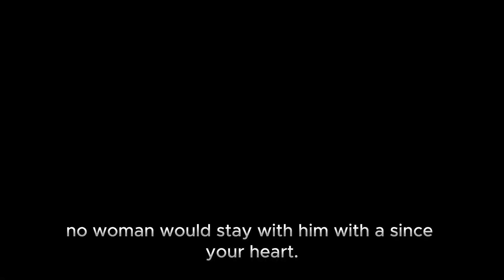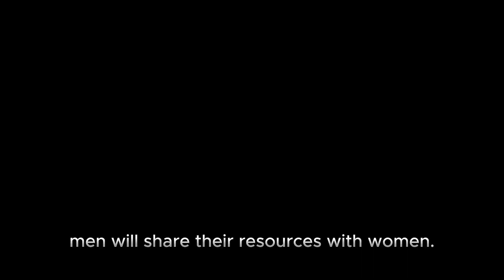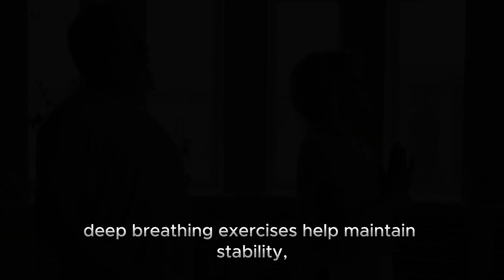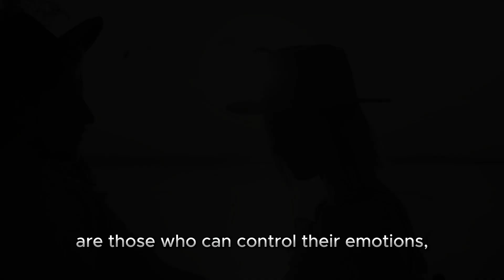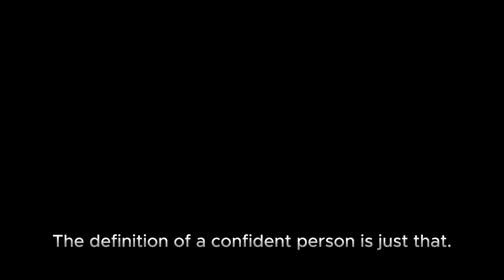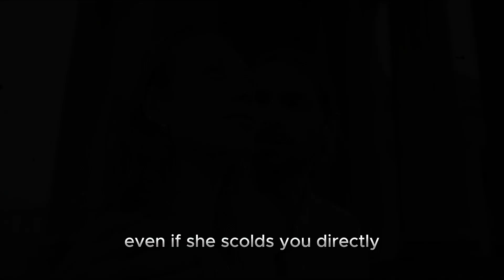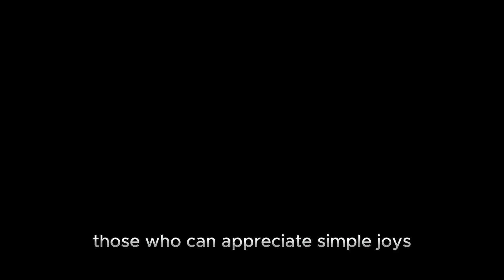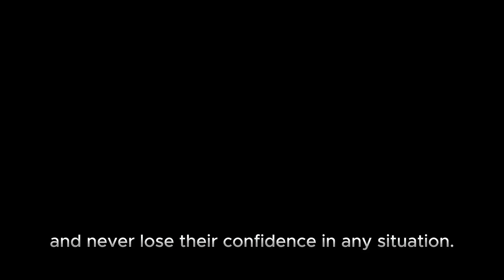7 STOIC Principles That Make WOMEN ADDICTED To You ||Stoicism advice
7 STOIC Principles That Make WOMEN ADDICTED To You ||Stoicism advice
Have you ever wondered why Stoic philosophy has such a strong appeal to women? In today's video, we'll delve into 7 special Stoic Principles that not only make you strong and confident but also create an irresistible allure.

🔍 **Unveiling the Secret of Sincerity:**
Thanks to Stoicism, we'll explore how to keep your heart sincere and serene. This not only makes you practical but also creates a unique attraction that cannot be ignored.

🧘 **Focus on the State of the Soul:**
Let's build a resilient and robust soul, helping you not only control yourself but also become attractive with confidence and reassurance.

💆 **Managing Stress Like a Stoic:**
We'll learn how to face pressure and stress stoically, maintaining a positive mindset and creating an image of patience and strength.

With Stoic values such as respect and humanity, you'll not only attract with confidence but also create an image as a respectful and compassionate individual.

🚀 **Let's Begin the Stoic Journey Together!**
Let's explore the principles that Stoicism brings and create a meaningful and attractive life.

Thank you for accompanying our channel. Let's start your new journey today with "7 STOIC Principles That Make WOMEN ADDICTED To You ||Stoicism advice"! 🌟